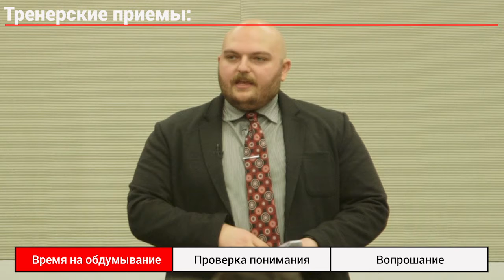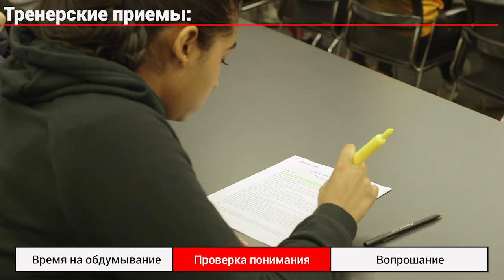Street Law Strategy Video: Facilitator Tips (Russian Translation)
This short video covers three essential teaching tips for any Street Law instructor: wait time, checking for understanding, and inquiry.